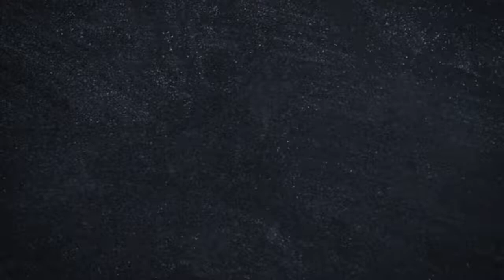Tostadas Francesas - Buena mesa